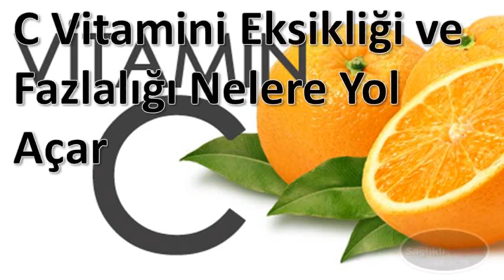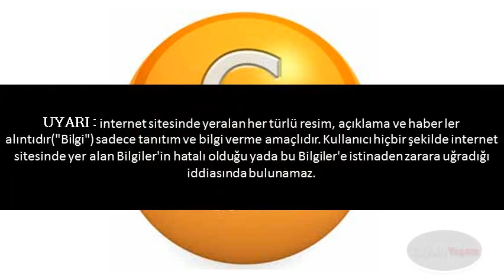Günlük C Vitamini İhtiyacı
Günlük C Vitamini İhtiyacı,en etkili c vitamini,bir mandalina c vitamini,en iyi c vitamini hapı,günlük e vitamini ihtiyacı,redoxon c vitamini kullananlar,1000 mg c vitamini kaç portakal,günlük a vitamini ihtiyacı,c vitamini tablet fiyat